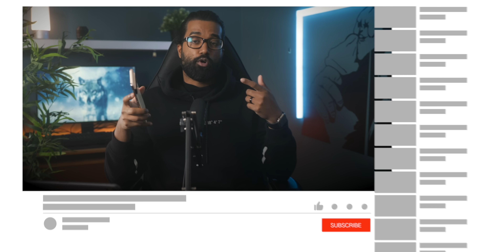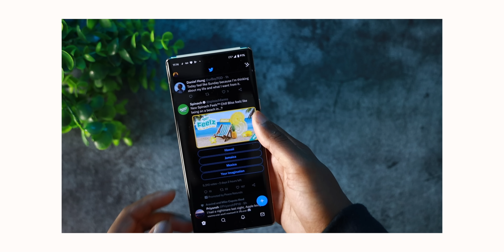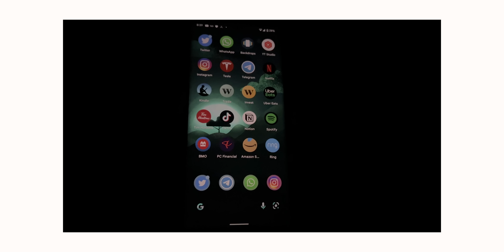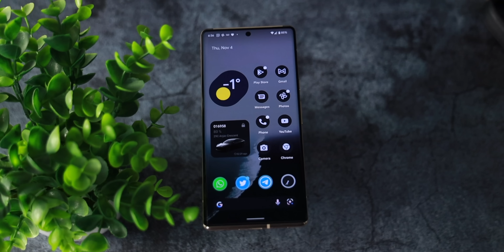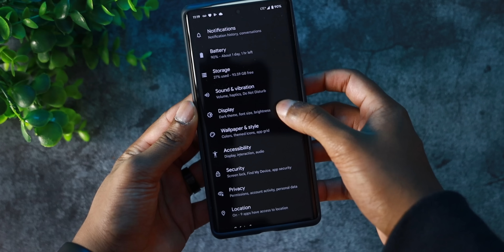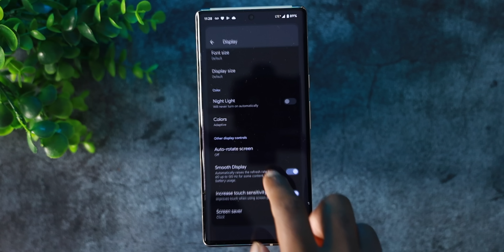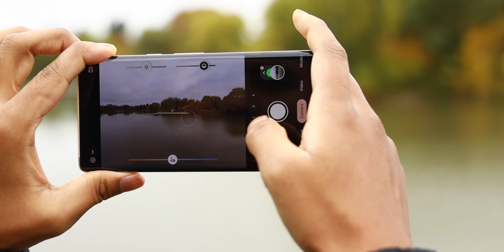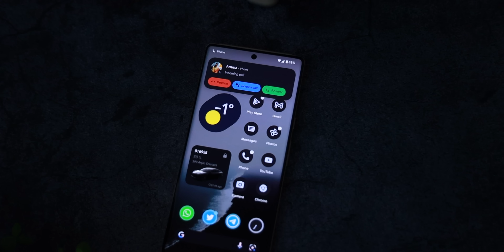Pixel 6 Pro Review (2 Weeks Later) - The Honest Truth.. Battery Test | Cameras | Tensor Performance!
In this Pixel 6 Pro Review we take a look at the Pixel 6 Pro's Battery life by doing a real day in the life test. We also do an intense camera test and see what the new Pixel 6 Pro's cameras are all about this year. We finish off the review by performing a stress test using the new Google Tensor chip set. Find out if the Pixel 6 Pro is worth the buy in this video.

Pixel 6 Pro Cases -
Spigen Ultra Hybrid
Caseology Parallax Protective Case
Spigen Tough Armor
Spigen Liquid Air

0:00 - Intro
1:25 - Battery Discrepancies
3:33 - Day in the Life Pixel 6 Pro Battery Test
6:04- Battery Features
7:21 - Pricing
8:02 - Design
9:44 - Pixel 6 Pro Cases
9:53 - Display Breakdown
10:47 - Pixel 6 Pro Finger Print Reader Issues
11:22 - Pixel 6 Finger Print Solution
11:38 - Pixel 6 Pro Speakers
12:07 - Speaker Test vs iPhone 13 Pro
12:40 - Haptics
12:59 - Google Tensor Performance
14:03 - Cameras
14:27 - Best Primary Lens on a Smartphone
14:58 - Pixel 6 Pro vs iPhone 13 Camera Test
15:38 - Pixel 6 Pro Ultra Wide Lens
15:57 - 4X Telephoto Test
16:21 - 20X Digital Zoom
16:37 - Selfie Camera
16:48 - Selfie Camera 4K Video Test
17:16- Night Shots
17:35 - Pixel 6 Pro Video
18:08 - Motion Photos
18:34 - Magic Eraser
19:11 - Conclusion

Gimbal - Zhiyun - WEEBILL-S Compact 3-Axis Handheld Gimbal Stabilizer for Select Mirrorless and DSLR Cameras
Main Laptop - Apple - MacBook Pro 16" Laptop - Intel Core i7

Check out PaperLike Screen Protector for your iPad!

*YouTube Equipment/Camera Gear*
Main Camera Canon EOS R
Broll Main Lens
Main A Roll Lens
Secondary Broll Lens
Main Laptop